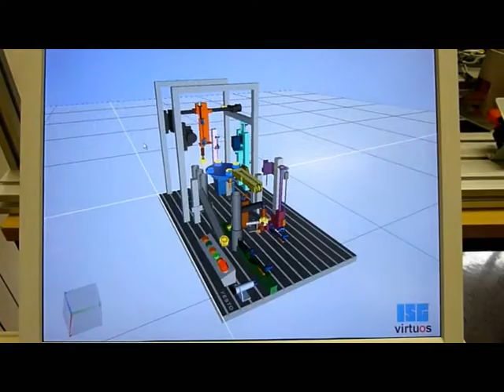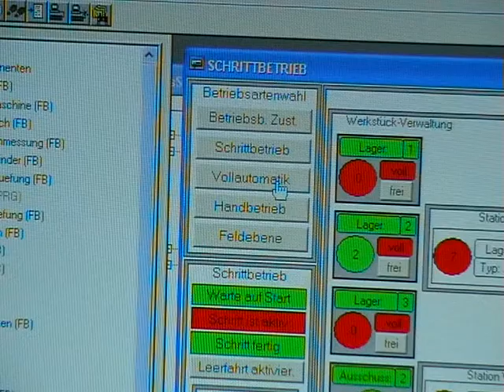16 Demonstrationsanlage Produktionsanlage.avi